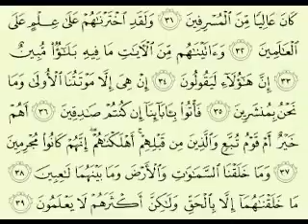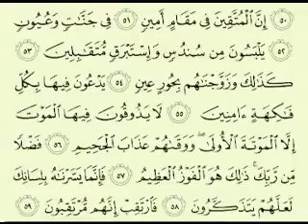44 سورة الدخان تلاوة الشيخ ماهر المعيقلي مع الآيات